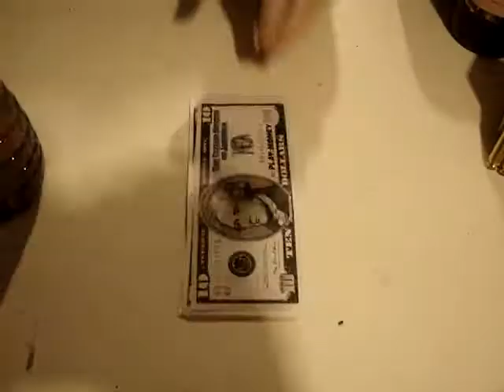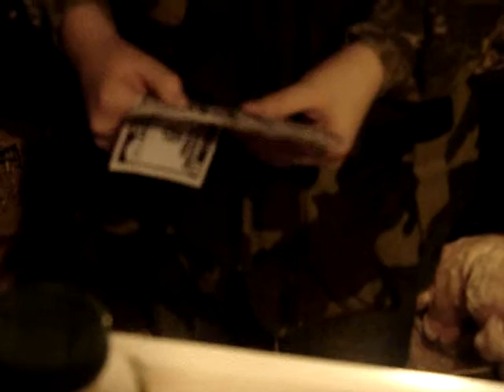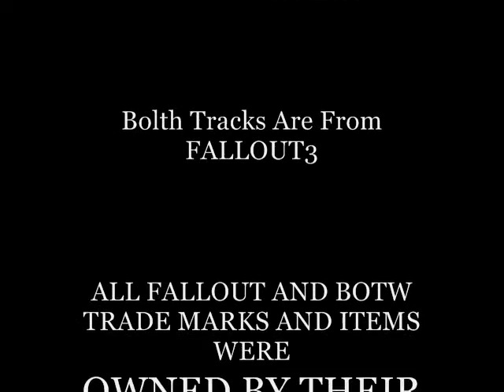The Trade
A job offer is handed to the lone wanderer a simple easy task